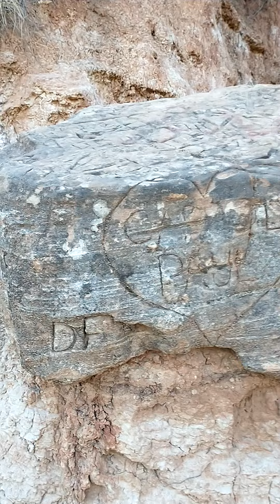Palo Duro Canyon 3/28/21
The lighthouse trail